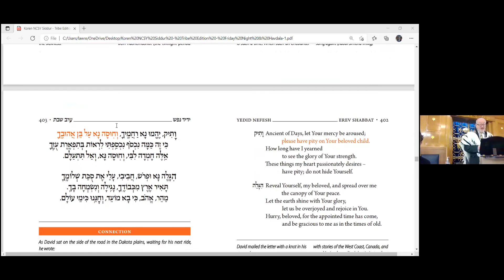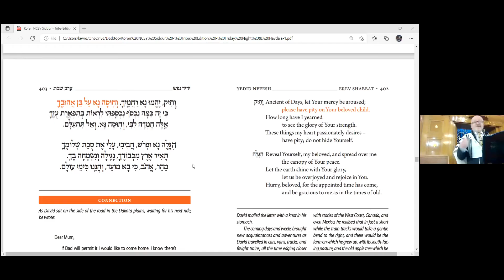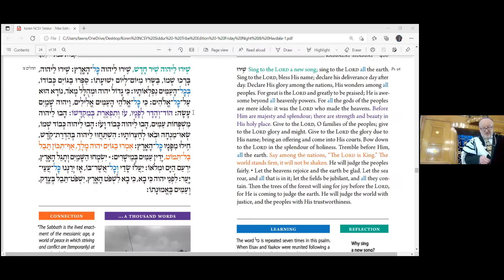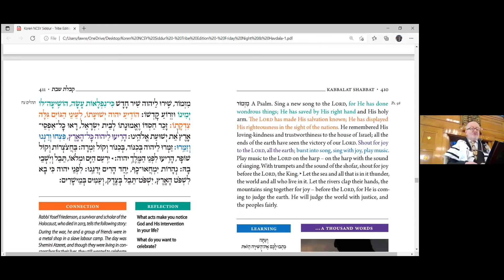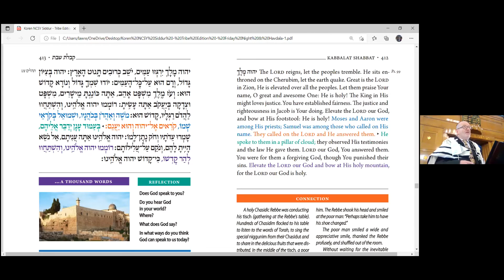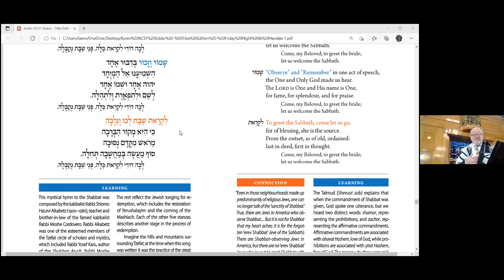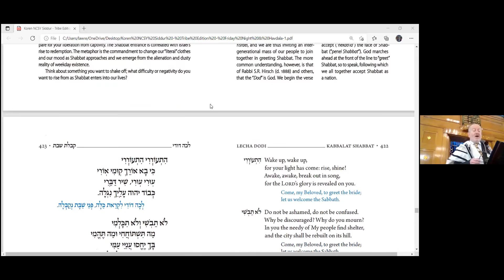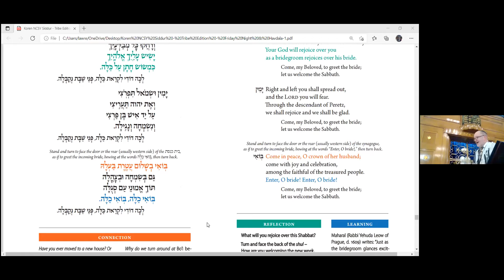09-07-2021 - Kabbalat Sabbat - Rabbi Black, Frank Weinberg and Rafi Cohen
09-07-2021 - Kabbalat Sabbat - Rabbi Black, Frank Weinberg and Rafi Cohen
Mattot-Masei